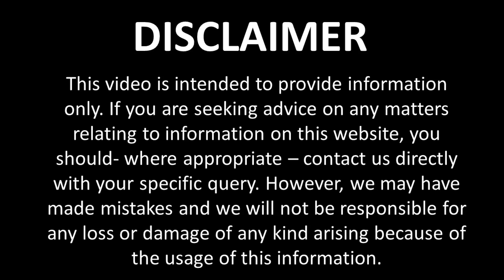IPC Section 9 | Indian Penal Code Chapter 2 in Hindi and English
👉 𝗔𝗜𝗕𝗘 𝗔𝗹𝗹 𝗜𝗻𝗱𝗶𝗮 𝗕𝗮𝗿 𝗘𝘅𝗮𝗺 ➤